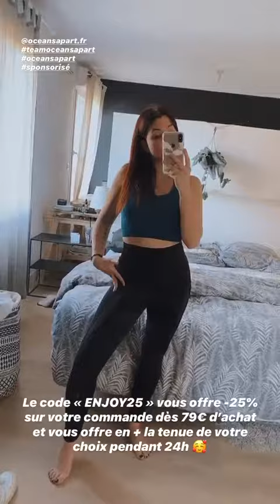ENJOYPHOENIX 24H STORY INSTAGRAM - 20 Mai 2020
Revivez en intégralité les Story d'Enjoy Phoenix le 20 Mai 2020 - Pour plus de story consultez notre playlist Enjoy Phoenix